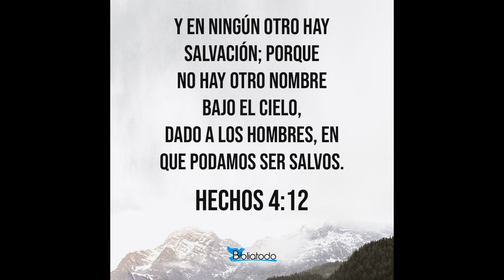SANIDAD DIVINA - LIBRO DE ANDREW MURRAY - CAPÍTULO 4 - SALUD Y SALVACIÓN POR EL NOMBRE DE JESÚS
SANIDAD DIVINA - LIBRO DE ANDREW MURRAY - CAPÍTULO 4

SALUD Y SALVACIÓN POR EL NOMBRE DE JESÚS